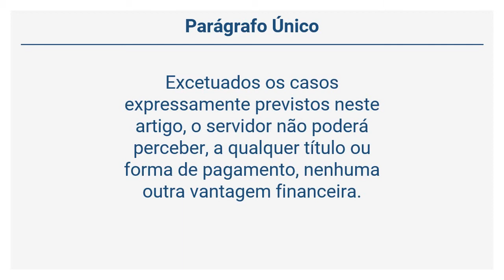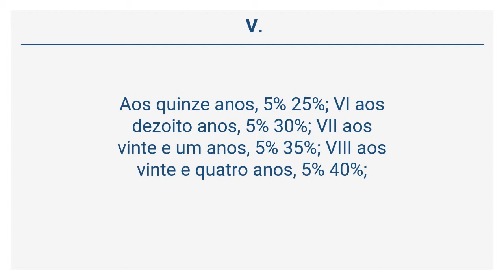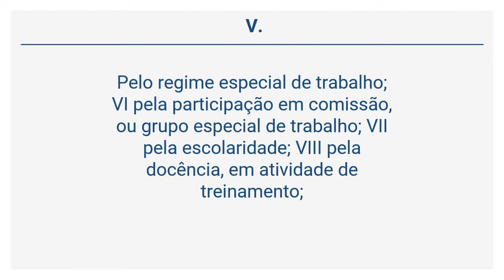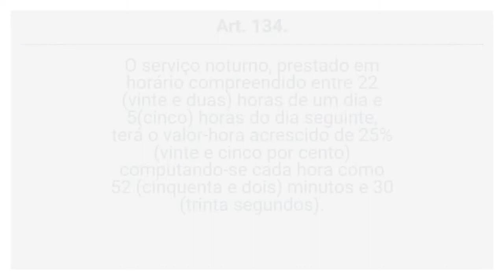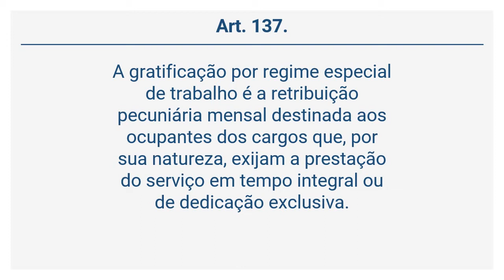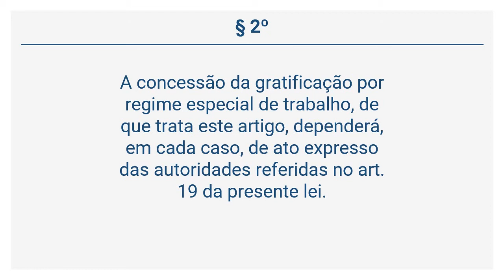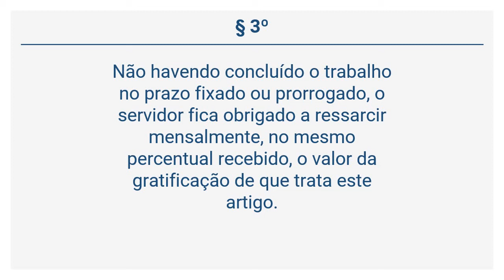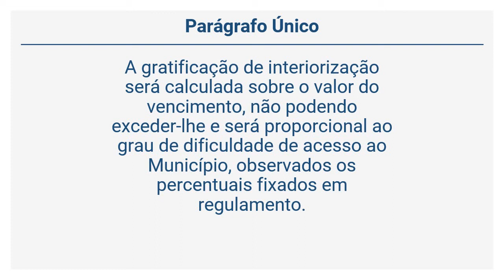Lei 5.810/1994 (12 de 20) - Das Vantagens